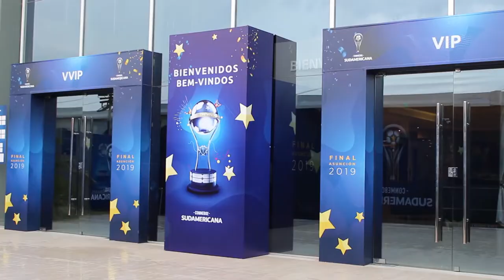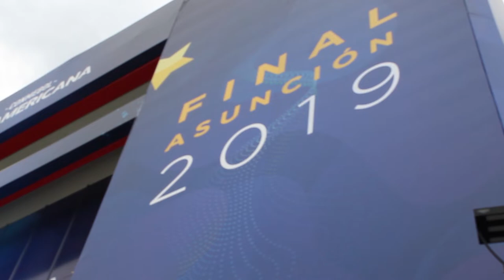¿CÓMO LUCE LA NUEVA OLLA EN ASUNCIÓN | IDV CAMPEÓN DE LA SUDAMERICANA 2019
Aficionados y aficionadas del deporte hoy en MaiSports estamos de estreno con un nuevo video donde reportamos un evento histórico para Ecuador. El quinto título internacional para los ecuatorianos lo obtuvo IndependienteDelValle, 10 años después de la victoria de Liga. Aquí las mejores impresiones del partido en la FinalCopaSudamericana ante Colón.

¡Salud CAMPEONES!